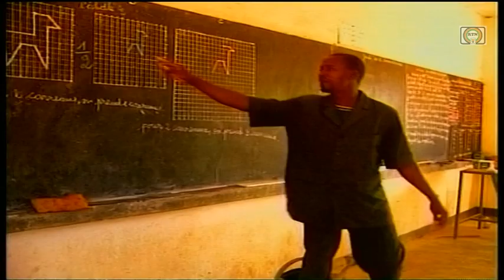JT HAUSA DU 01 AVRIL 2022